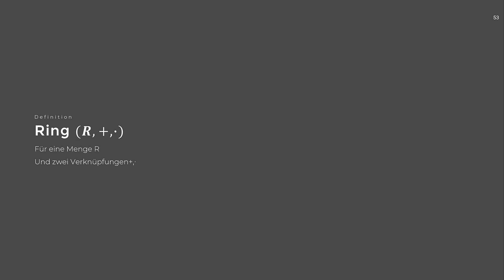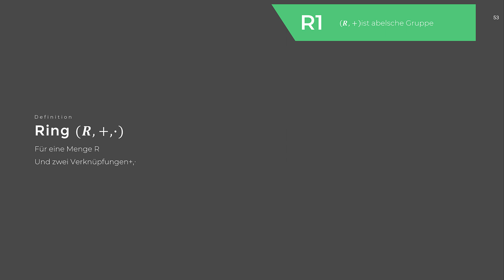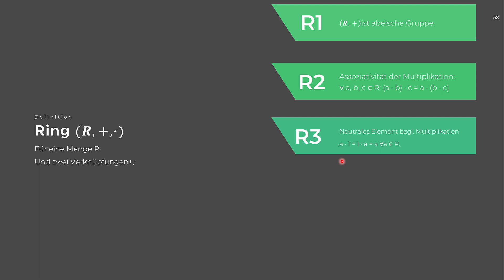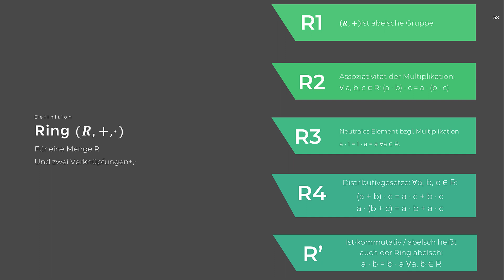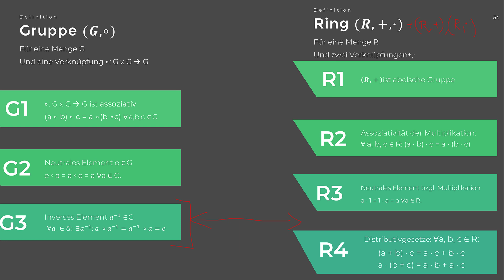Mathematik: Gruppen #4 - Ringe